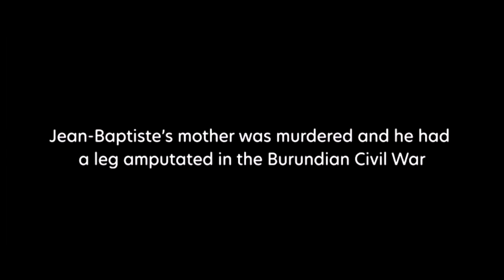قطّعوا جِسمَه و بترو رجله في سن الثالثة فأصبح....!! البطل العالمي Jean Baptiste ( قصة ملهمة ) 😵💪🏾